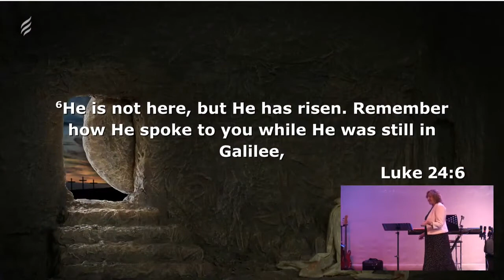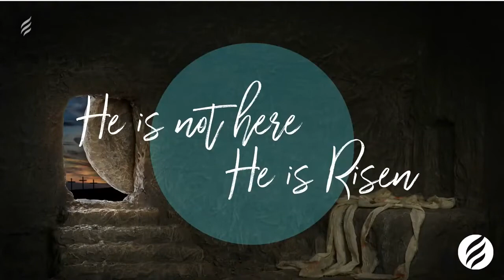He is not here, He is Risen | Ps Patricia Douglas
Ps Patricia Douglas